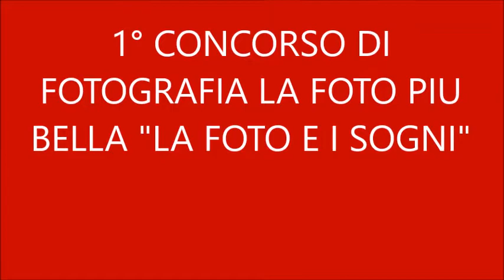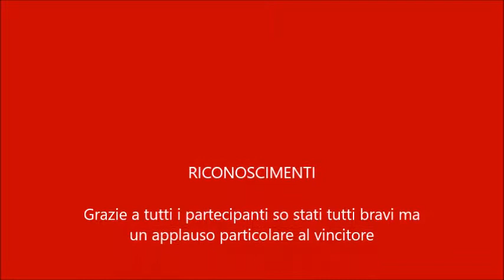1° classificato al 1° CONCORSO DI FOTOGRAFIA LA FOTO PIU BELLA "LA FOTO E I SOGNI"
Premio per il 1° classificato al 1° CONCORSO DI FOTOGRAFIA LA FOTO PIU BELLA "LA FOTO E I SOGNI"